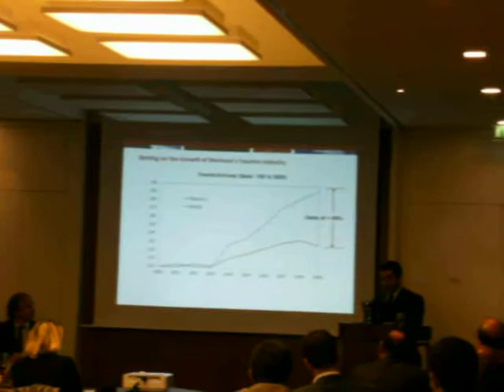VISION 2020 Marokko